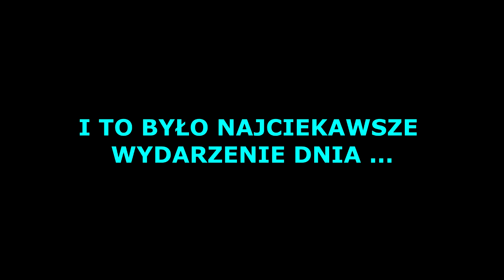TERMIKA WIELKANOCNA A ARESZT DOMOWY